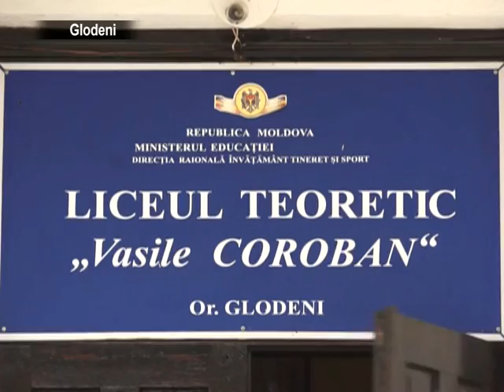2013.04.03 s Masurile de prevenire a coruptiei la examenele de BAC